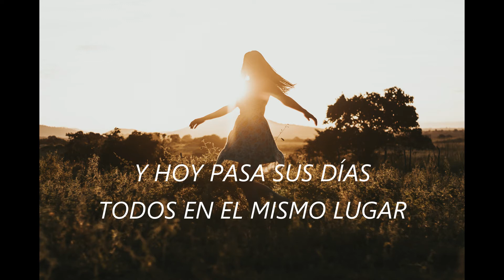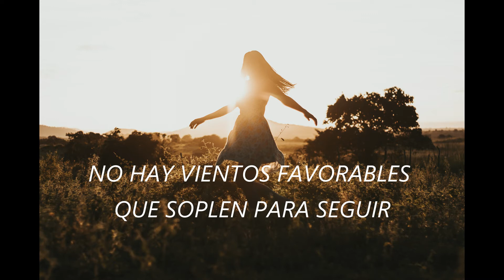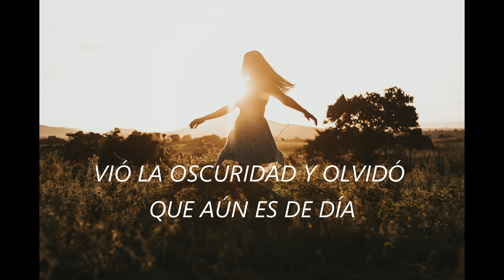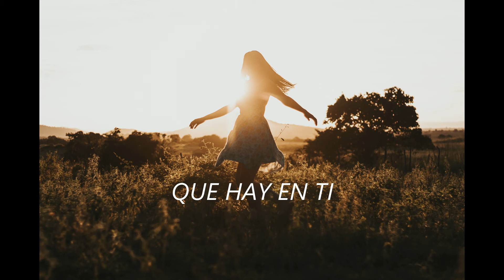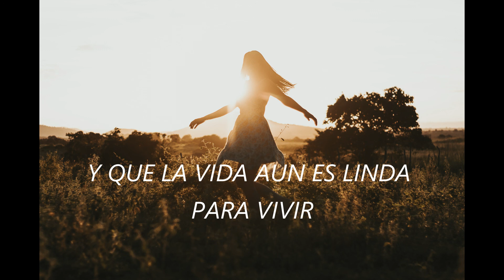ROSA DE SARON – O SOL AINDA BRILHA (letra ESPAÑOL)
VIDEO ORIGINAL